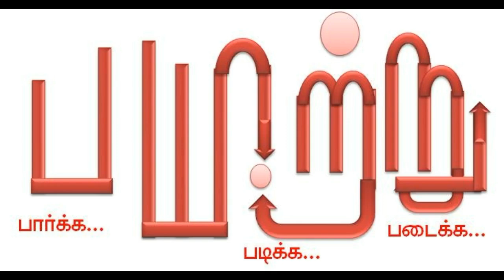மனி ஹெய்ஸ்ட் தொடரின் மாபெரும் ரகசியம்..! Money heist secret | Mannar mannan | Payitru | professor